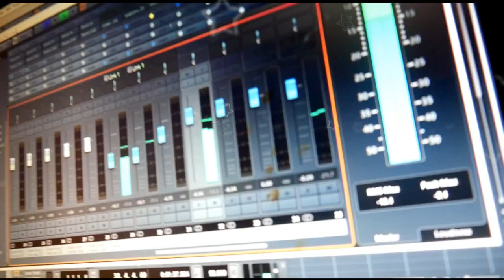JUDITH- BROWN SKIN GIRL (COVER)